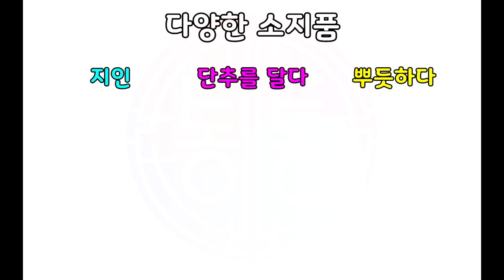중급3: 소지품_다양한 소지품/Intermediate3: Personal belongings